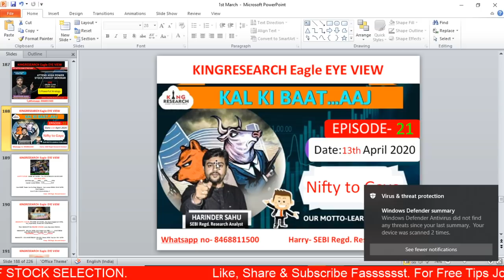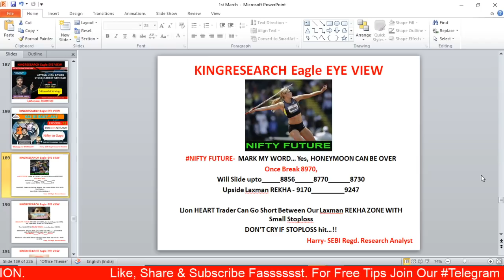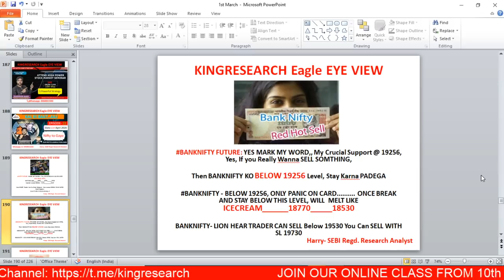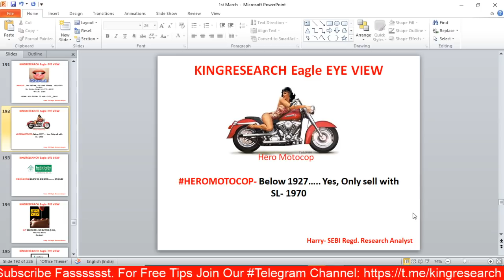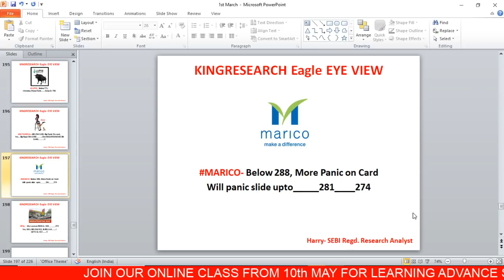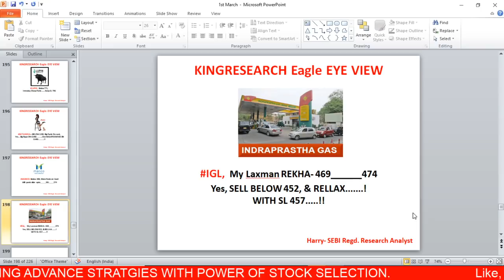Intraday Trading Strategy for 13th Apr | Kingresearch Eagle Eye View | Ep- 21 |NIFTY To Fir se Gayo?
👉 BROKERAGE FLAT 20 (unlimited lots)

9 PM TO 10:30 PM
LIFETIME MENTORSHIP SUPPORT